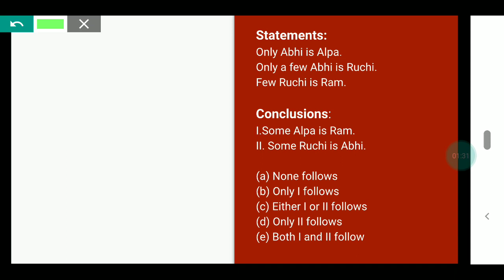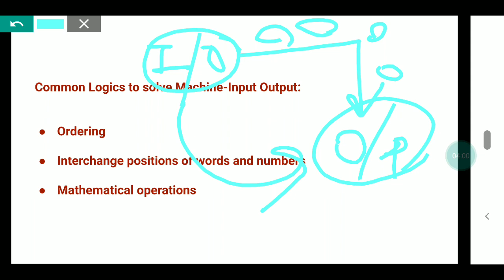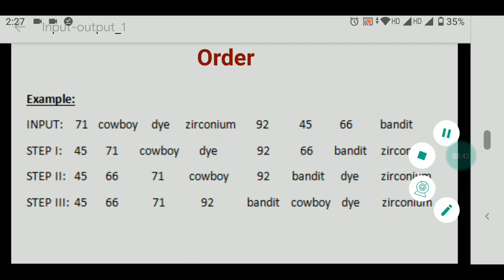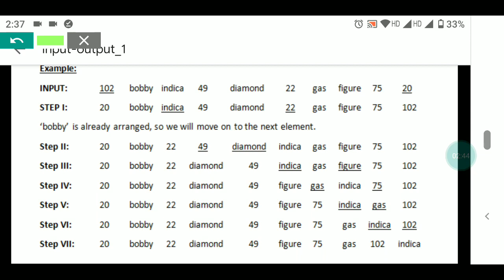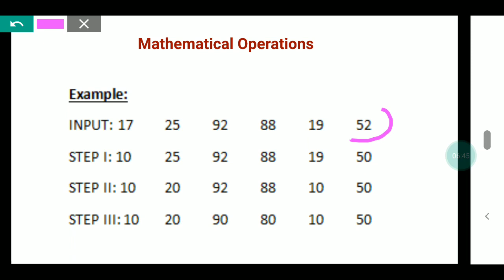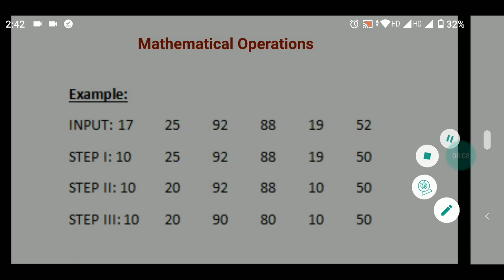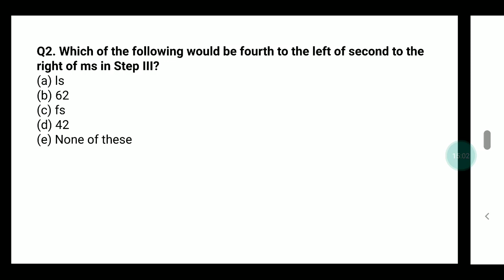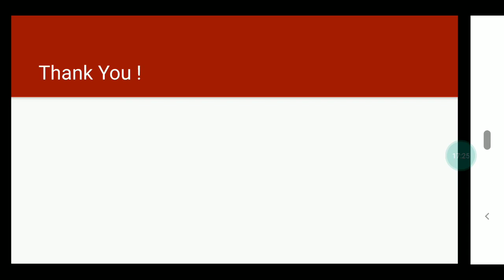REASONING || MACHINE INPUT-OUTPUT|| LECT-1 || SHRADDHA MA'AM || JK BANK PO/BA - 1850 POST